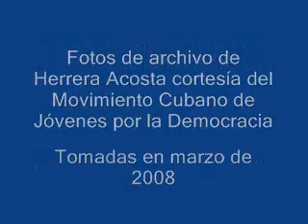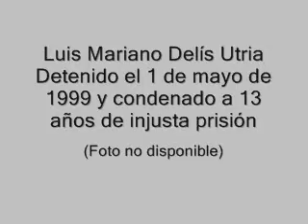Declaraciones de Juan Carlos Herrera Acosta 5 agosto 2008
Jailed Cuban Journalist Vows to Renew Hunger Strike, Stitch Mouth Shut
By Cuban Democratic Directorate

Statements made by Amnesty International prisoner of conscience Juan Carlos Herrera Acosta from Holguín Provincial Prison in Cuba.

Miami. August 6, 2008. Cuban Democratic Directorate. Cuban political prisoner Juan Carlos Herrera Acosta stated that he was forced to end a twelve day hunger strike on July 31 when military and prison authorities subdued him by force and undid the stitches holding his mouth shut to underscore his commitment to the strike. In his first statements since the strike's forced end, Herrera Acosta stated that he will take up the hunger strike anew "no matter the cost" and called for an international campaign for the freedom of Cuban political prisoners.

"I am letting the world know that I will not desist in my efforts to continue demanding respect for my trampled-upon rights, and that I will have recourse to the same method no matter the final outcome. If I lose my life, the Cuban regime, and its blood-stained, repressive political police will be responsible. I will not stand by patiently or in a cowardly manner as the ever-ready torturers attempt to subjugate me through coercion and blackmail. I am keeping and will continue to keep my banner high. I will stand up firmly in the face of terror. The military officials employed many psychological techniques in an effort to make me abandon the position I had taken, but in the end that effort was in vain," stated Herrera Acosta.

The statement was given during a telephone call from Holguín Provincial Prison to Havana-based activist Juan Carlos González Leiva from the Cuban Council of Human Rights Rapporteurs on August 5. Herrera Acosta went on to describe the authorities' violent intervention to end his protest, as well as the unconditional support he received from fellow political prisoners Alfredo Rodolfo Domínguez Batista, Orlando Zapata Tamayo y Luis Mariano Delís Utria who joined him on hunger strike starting July 19.

Herrera Acosta's moral conviction and his precarious state of health rallied the support of activists from several parts of Cuba, as well as of international human rights organizations and freedom of expression advocates last week.

"We are here to support our brother Juan Carlos Herrera Acosta and the other three brothers who have joined this hunger strike demanding respect for their rights. It does not matter to us here whether they repress us, or whether they beat us. What matters to us is the situation of our brothers on strike, especially Juan Carlos Herrera Acosta," stated former political prisoner Jorge Luis García Pérez "Antúnez" who took part in a sit-in at the prison with over 20 other activists on July 31 to demand a clear response to Herrera Acosta's demands. While that group of activists suffered violent repression, another group of activists from the Cuban Youth Movement for Democracy took up the sit-in anew on August 1, but did not manage to learn any new information on the hunger strikers.

The New York-based Committee to Protect Journalists launched an international News Alert on July 31 in which its Americas senior program coordinator Carlos Lauría stated that: "Cuban authorities must immediately release Herrera Acosta and the other 21 journalists who should never have been imprisoned in the first place."

Reporters Without Borders also stated its concern for the unjustly imprisoned independent journalist on August 1:  "Herrera's current state of health is grounds for suspending his sentence on humanitarian grounds. It is vital that he should receive medical treatment as soon as possible. We urge the Cuban authorities to show some consideration towards this prisoner, who is in danger of dying. We point out that a total of 23 journalists are imprisoned in Cuba, 20 of whom were, like Herrera, arrested during the 'Black Spring' of 2003."